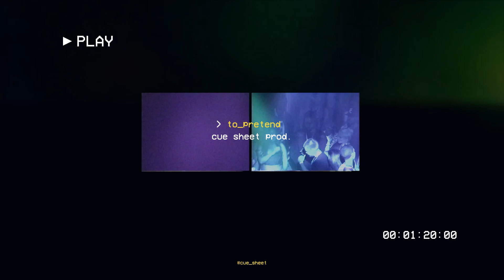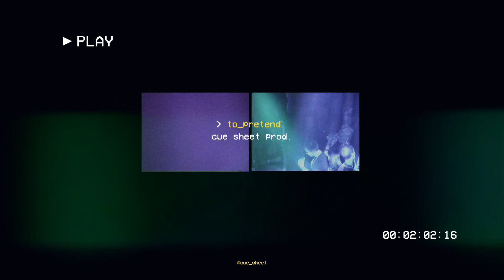FREE Partynextdoor Type Beat 2022 x Drake x Che Ecru - To Pretend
FREE Partynextdoor Type Beat 2022 x Drake - To Pretend

To Pretend | prod. Cue Sheet